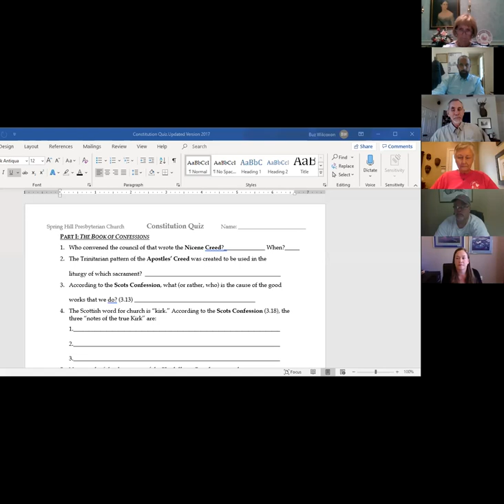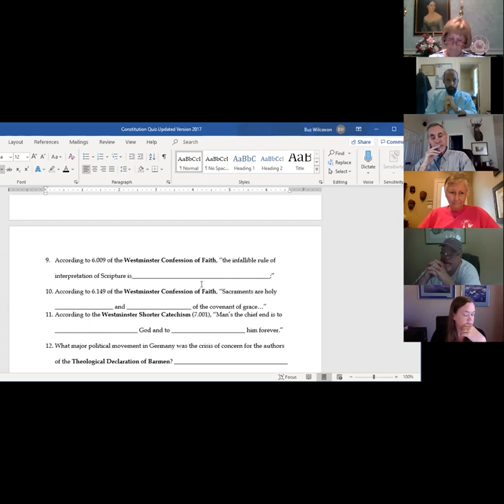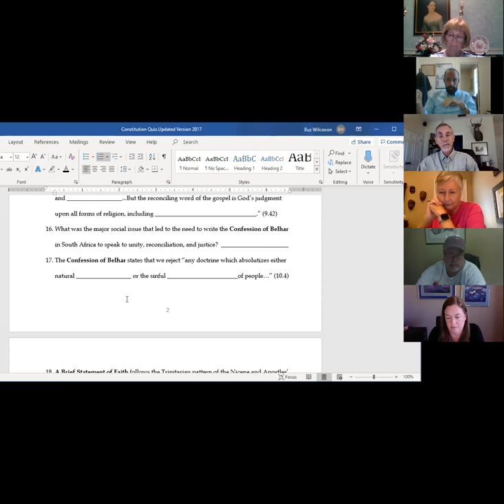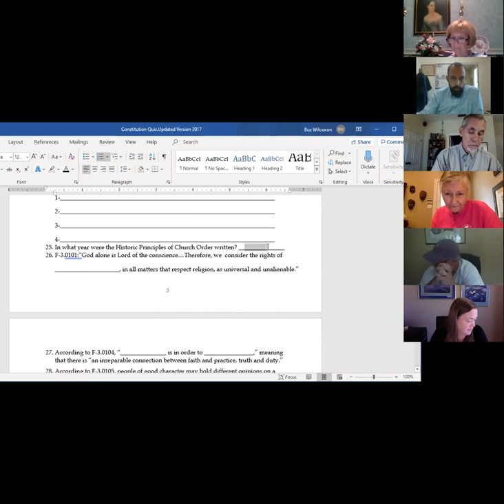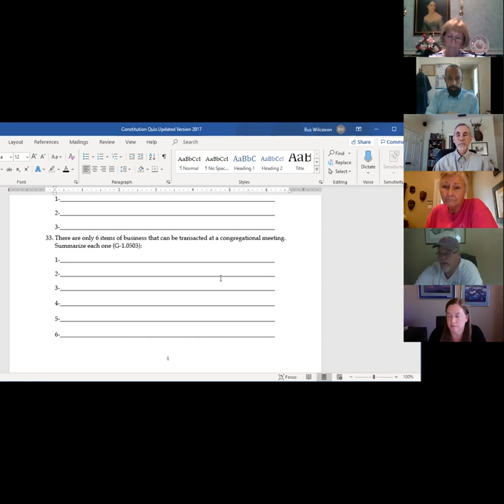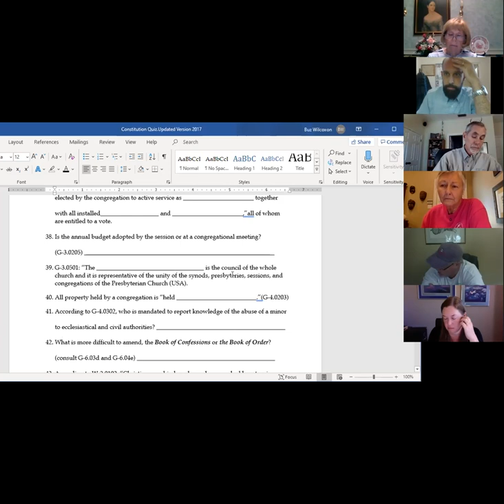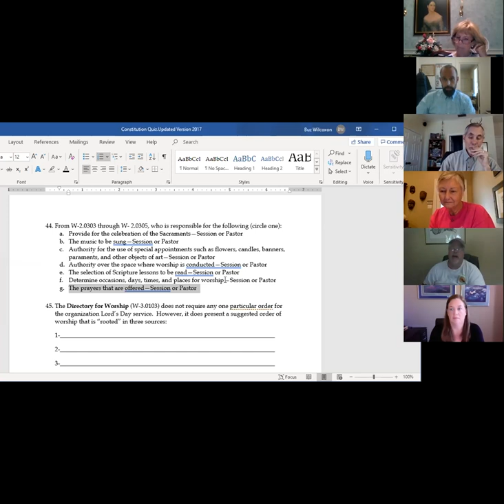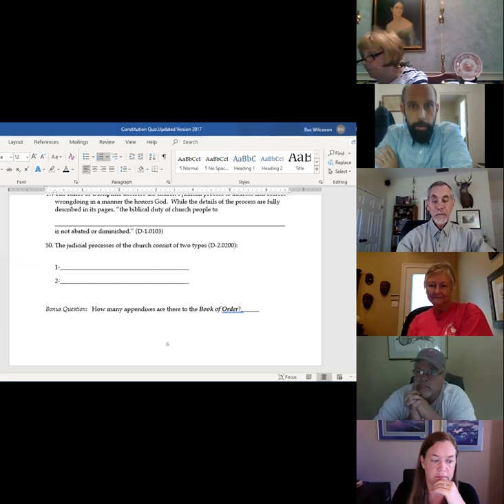SHPC Officer Training: Tour of the Constitution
Officer training class tour through the PC(USA) Constitution using the Constitution quiz. Recorded on 10/14/20